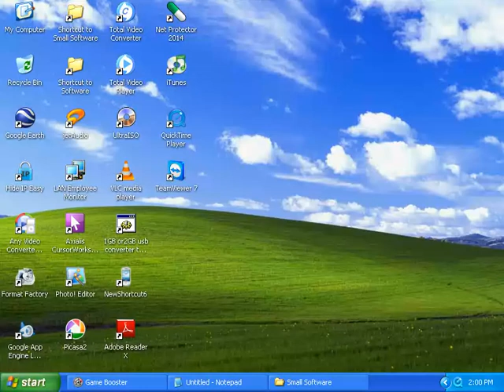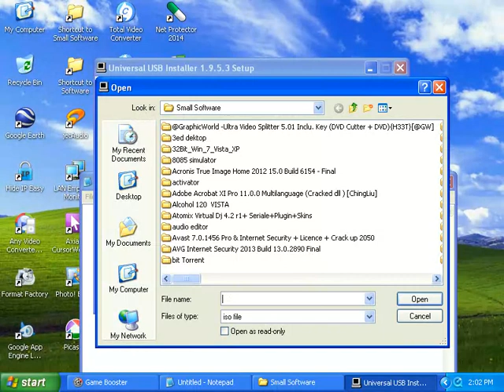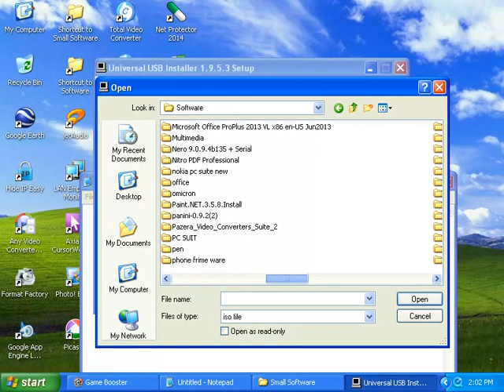How to Create Bootable Pendrive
Create Bootable Pendrive new